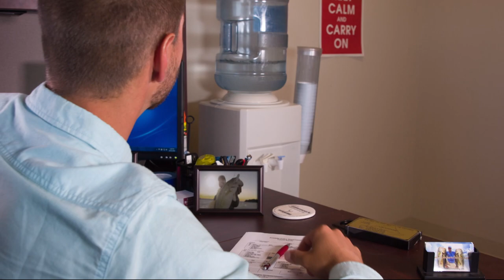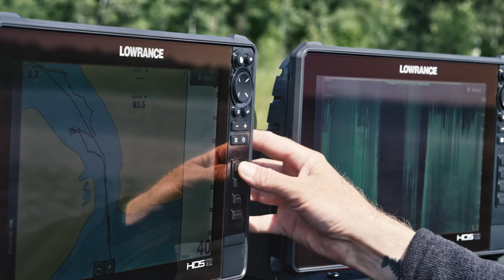3B Outdoors TV - Jet Boat Smallmouth Bass Fishing, French Broad River, TN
Host Nathan Light and Pro Staffer Barry Loupe fish the French Broad River, just below Douglas Dam, in Sevierville, TN.  Their goal is to run the jet boat in the shallow and rocky French Broad and Little Pigeon rivers for big largemouth and smallmouth bass.  Their plans go awry and cameraman Dustin Coats begins catching big fish after big fish.  The Camerman Ricks!  S13 E06